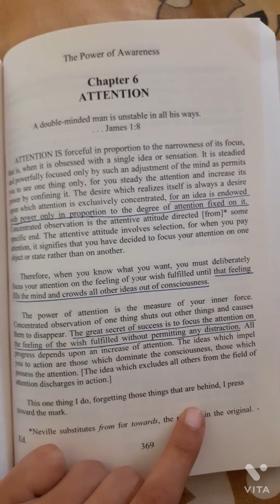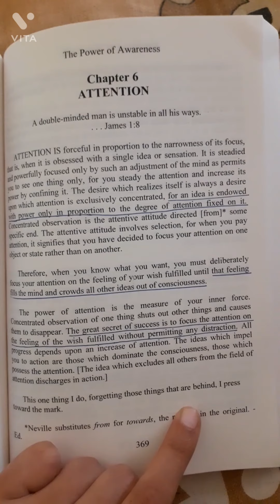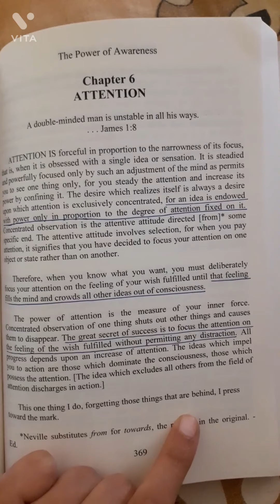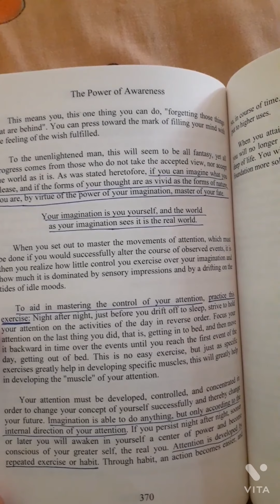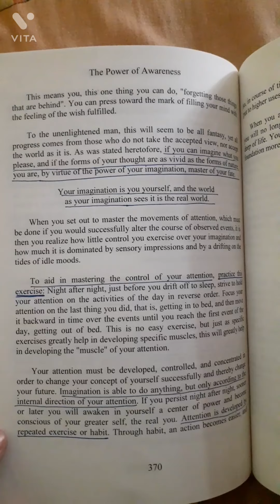nevillegoddard Do this excercise to increase your attention in order to manifest faster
Heres a Beautiful excerpt from the book The power Of Awareness be Neville Goddard.
Comment Your Question and Queries Below, and i will try my best to answer them all.
👉Click theLINK for FREE TAROT Readings and download FREE Manifesting Miracle Audio👉to effectively use the law of attraction + how thousands of people are using it to manifest their desires

 (this will only be available for a limited time so take advantage of this while you can) ❤️ -⁣⁣⁣⁣⁣⁣⁣⁣⁣⁣⁣⁣⁣⁣⁣⁣⁣⁣⁣⁣⁣⁣⁣⁣⁣⁣